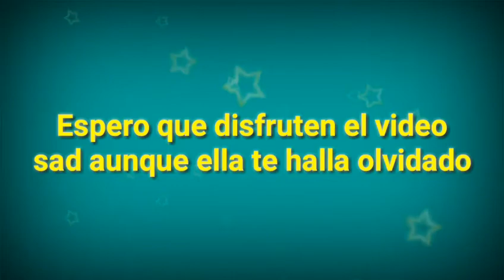Videos sad (triste) # 1 😫😥😭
Mira la segunda parte